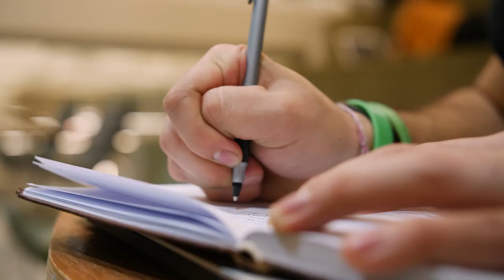Join The Story | José Montalvo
Ever felt empty in life? Without purpose? Without love? Hear how a student found found these things in God, and the huge change that resulted. JointheStory.net